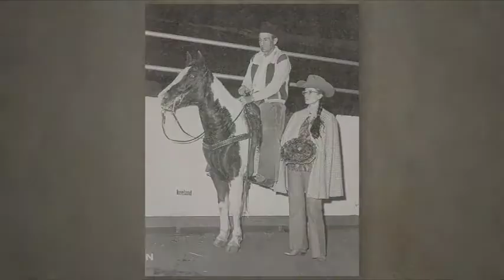APHA Hall of Fame 2013